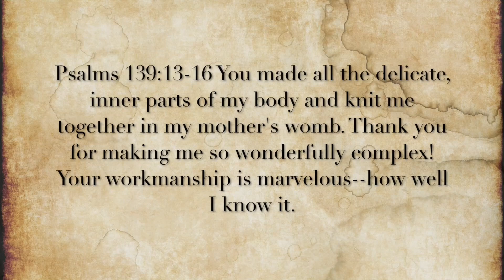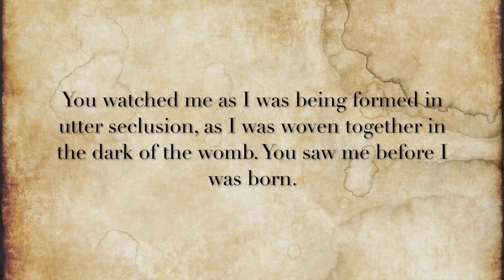Ozarks FOX AM-Be Blessed-05/06/20